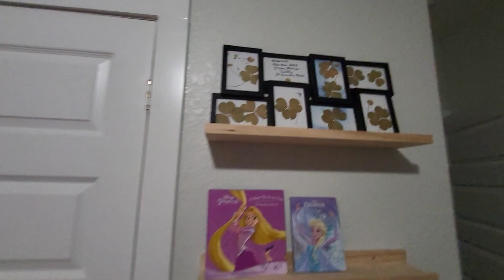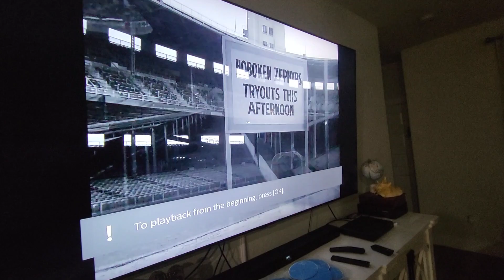pre Beach Trip Vacation